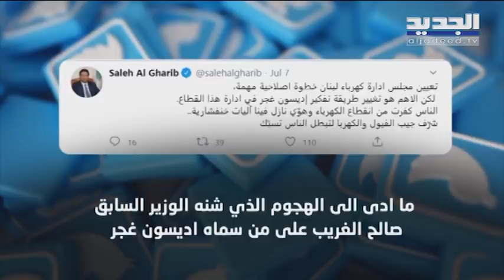أعضاء مجلس إدارة مؤسسة كهرباء لبنان آلية اللا آلية لإمرار المحاصصة السياسية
أعلن وزير الطاقة ريمون غجر أن أعضاء المجلس لا يخضعون لأي آلية قانونية سوى مراعاة الوفاق الوطني ومع ذلك، يزيد أنه اعتمد آلية شفافة وقوامها  ثلاثة شروط:
الكفاءة، وعدم تضارب المصالح وأن يكون المرشح مقيما في لبنان.
وقبل يوم من جلسة التعيينات كان غجر قد كشف للجديد أن من أصل مئتين وثلاثة وستين مرشحا، اثنان وخمسون راعوا الشروط كافة وبناء عليه قدم الأسماء الثمانية عشرة بحسب أعلى نتائج حصلها المرشحون ولكن، ما إن انتهت الجلسة حتى انتفت نظرية الآلية الشفافة وطغت نظرية المحاصصة. كيف؟